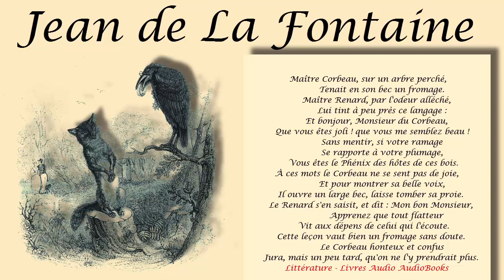Jean de La Fontaine, Fable Le Corbeau et le Renard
Jean de La Fontaine, Fables
Lecture Violinne